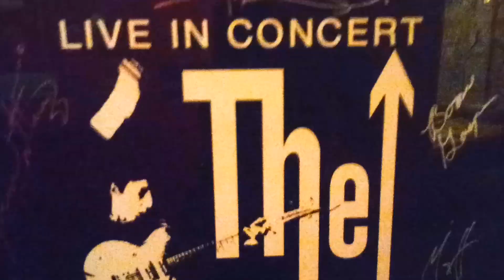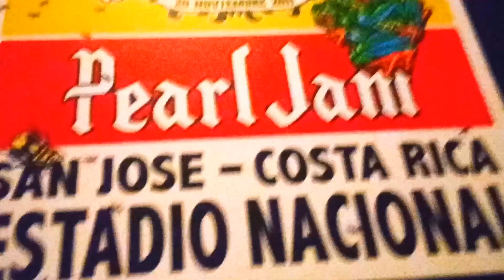122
JESUS SAVES !!🙏
JESUS SAVES !!❤
JESUS SAVES !! ✝

4 THINGS TO DO ASAP:
1) START TALKING & LISTENING  TO GOD: WE CALL this ‘PRAYER’
2) START READING the WORD of GOD: WE CALL this the ‘BIBLE’
3) START HAVING FELLOWSHIP with OTHER BELIEVERS IN GOD
4) START TELLING OTHERS ABOUT GOD & the SALVATION STORY:
JESUS SAVES !!